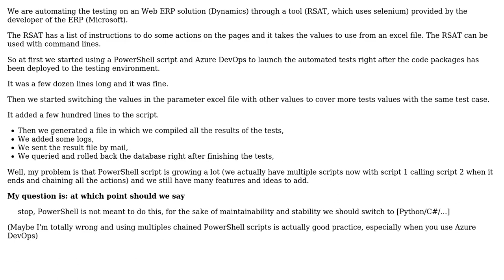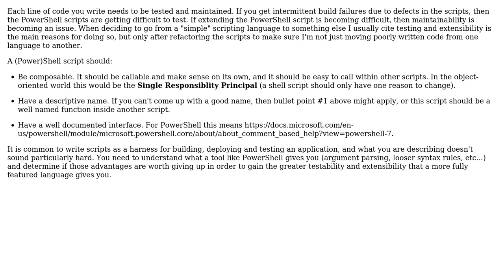Software Engineering: Should powershell be used to develop a whole application? (2 Solutions!!)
Software Engineering: Should powershell be used to develop a whole application?

With thanks & praise to God, and with thanks to the many people who have made this project possible! | Content (except music & images) licensed under CC BY-SA | Music | Images & others | With thanks to user Maxime user Martin Maat user Greg Burghardt and the Stack Exchange Network Trademarks are property of their respective owners. You are responsible for your own actions.